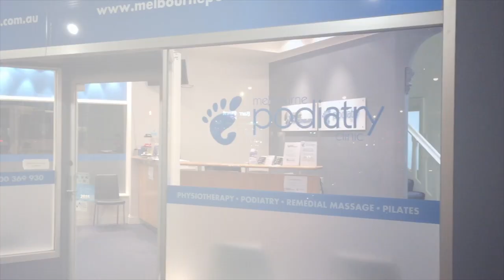Melbourne Podiatry Clinic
Expert Podiatry Care for all ages - Melbourne Podiatry Clinic is dedicated to achieving the best possible outcomes for all our patients.  We use the most up-to-date assessment methods to accurately diagnose the problem and develop the most effective treatment and management plan for each individual patient.  By using the very latest in video gait technology we are able to measure any biomechanical issues that are causing pain or other problems.  Our specialist podiatrists can then accurately prescribe the best available treatment techniques.